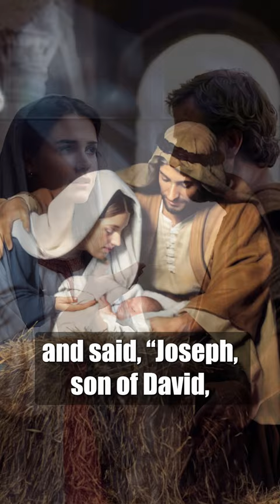Joseph wanted to DIVORCE MARY PREGNANT with JESUS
Daily Gospel

Mt 1:16, 18-21, 24a
Jacob was the father of Joseph, the husband of Mary. Of her was born Jesus who is called the Christ.  Now this is how the birth of Jesus Christ came about. When His mother Mary was betrothed to Joseph, but before they lived together, she was found with child through the Holy Spirit. Joseph her husband, since he was a righteous man, yet unwilling to expose her to shame, decided to divorce her quietly. Such was his intention when, behold, the angel of the Lord appeared to him in a dream and said, “Joseph, son of David, do not be afraid to take Mary your wife into your home. For it is through the Holy Spirit that this child has been conceived in her. She will bear a son and you are to name Him Jesus, because He will save His people from their sins.” When Joseph awoke, he did as the angel of the Lord had commanded him and took his wife into his home.